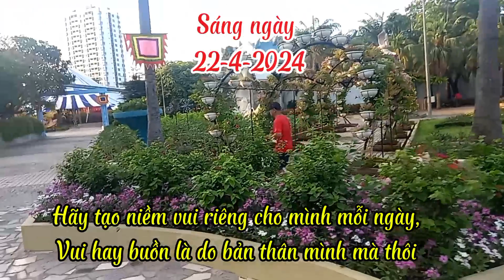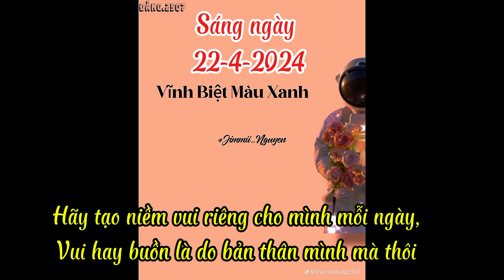ca khúc Vĩnh biệt màu xanh